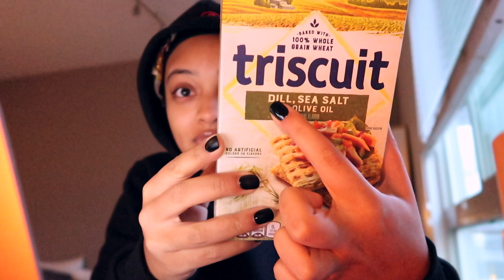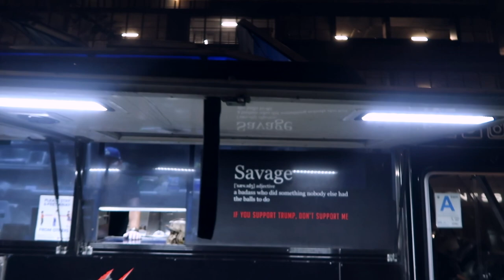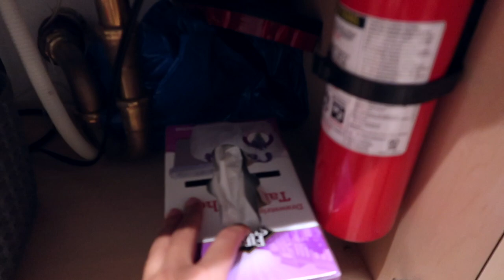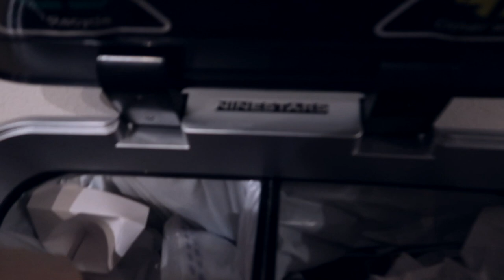WEEKLY VLOG 3 | HOME DECOR SHOPPING & HAUL, ORGANIZE WITH ME + I HAD THE MUNCHIES LOL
OPEN ME!

~ AMAZON FAVORITES ~

FUZZY SLIPPERS:

BLUETOOTH LABEL MACHINE MAKER:

BAMBOO STRAWS:

KITCHEN UTENSILS:

WAX HEATER KIT:

MOTION SCENSOR TRASH CAN: